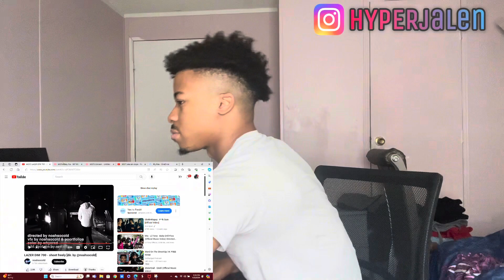LAZER DIM 700-SHOOT FREELY (REACTION) 🔥!!!